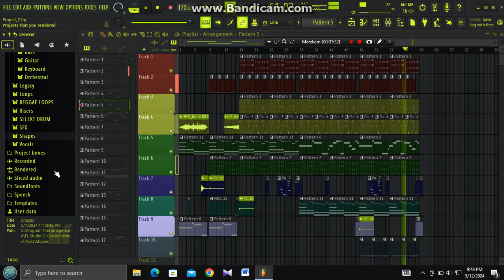REGGAE RIDIM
MOZZA MUZIIK